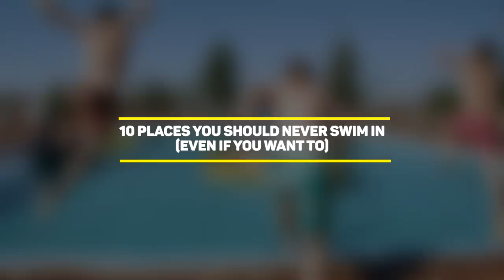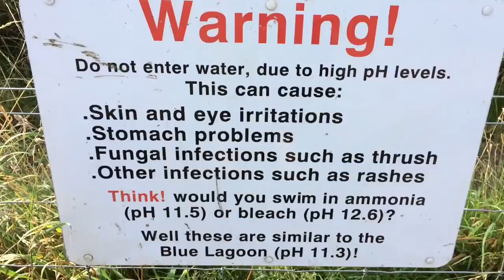10 Places You Should NEVER Swim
Places You Should NEVER Swim